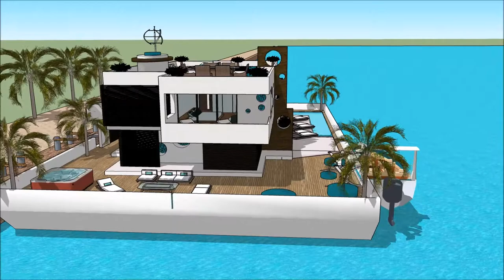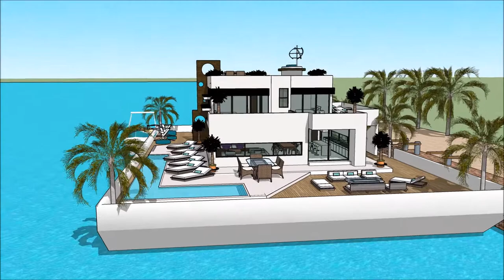Maison flottante Paris Quebec floating house Sketchup Build with aquatic marina view Maison flottant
The floating house villa houseboatzania launching an innovative high-end luxury yacht floating house villa mansion home design potentially as a display of exhibition of the Maison flottante Paris Quebec floating house Sketchup Build with aquatic marina view Maison flottant.

The collection of the Floating house villa houseboatzania concept of Maison flottante Paris Quebec floating house Sketchup Build with aquatic marina view Maison flottant consists of high luxury and architectural art pieces in minimalism combined with living on the waterfront of the harbour.

The floating house villa mansion yacht design has the basis to sustain living with high standards and contemporary structural design - Maison flottante Paris Quebec floating house Sketchup Build with aquatic marina view Maison flottant with numerous of prospects for excessive living and celebrating the desire of life worldwide: